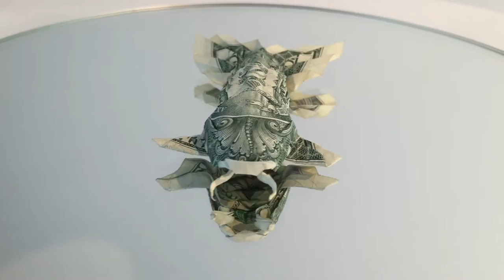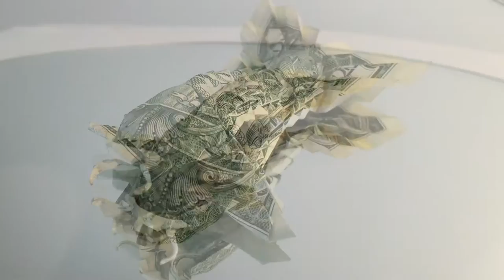$1 Dollar Origami of KOI FISH with fluffy tail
ID.OR001A
link to the store

NAME OF PRODACT | НАЗВАНИЕ ИЗДЕЛИЯ

Оригами Кой рыбы с пышным хвостом из однодолларовой купюры

MATERIALS | МАТЕРИАЛЫ

$1 Dollar ( USA)
банкнота номиналов в 1$ ( USA)

DIMENSION | ГАБАРИТЫ
h =1,0 cm 7,5 x 5,0 cm 1,0g
h = 1,0см 7,5х5,0см 1,0г

Shipping worldwide